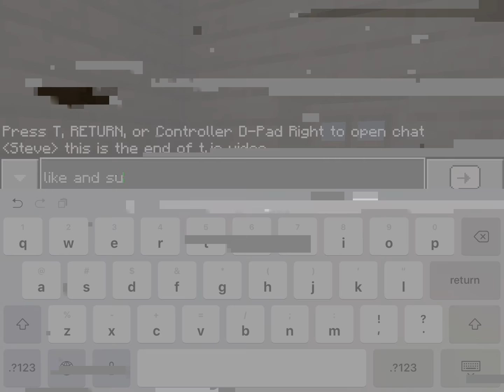Minecrft Lets Play #1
Welcome to the 10th anniversary of Minecraft!!!